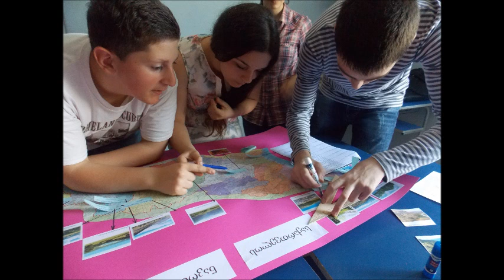რესურსი გეოგრაფიაში(რუკები) საქართველოს დაცული ტერიტორიები